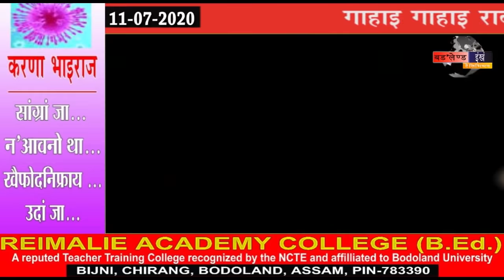11th July 2020 Bodo News